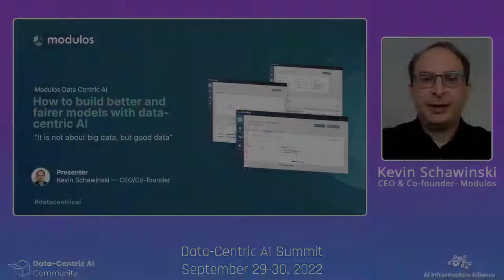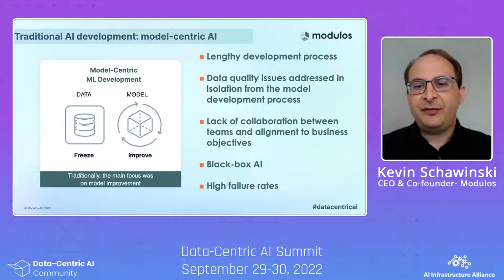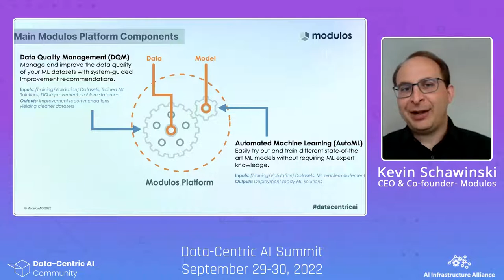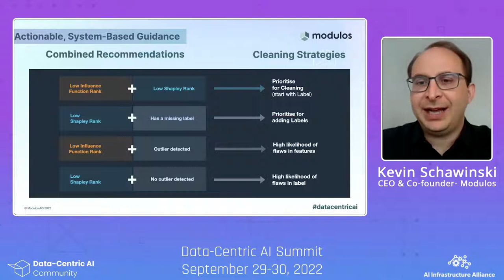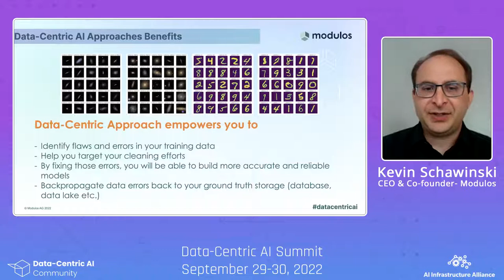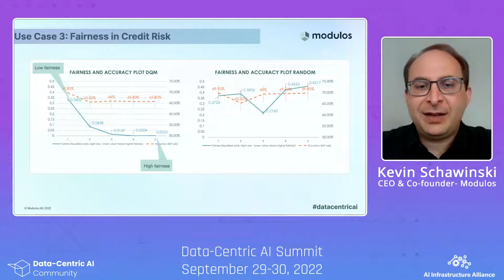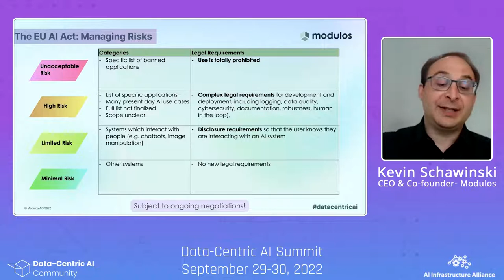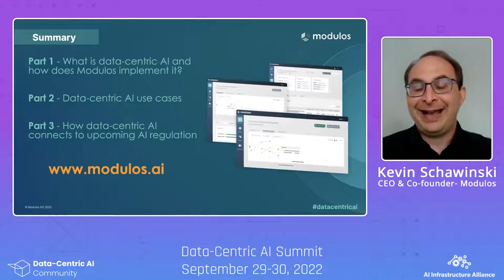How to build better and fairer models with DCAI by Kevin Schawinski | Data-Centric AI Summit 2022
How to build better and fairer models with Data-Centric AI by Kevin Schawinski | Data-Centric AI Summit 2022

The Data-Centric AI Community is the home of all things data 📊 We contribute to OSS and help others learn Data Science 🐍 Join us and get access to all events and resources, and network with other Data Science and AI enthusiasts!